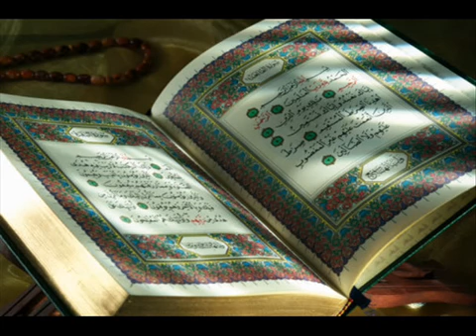الشيخ على الحذيفى -- سورة الكهف كاملة